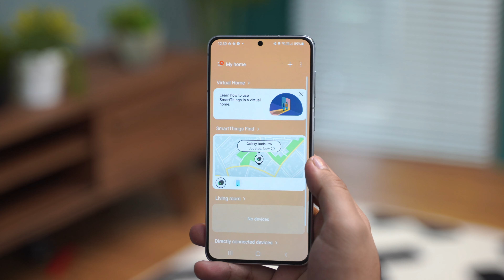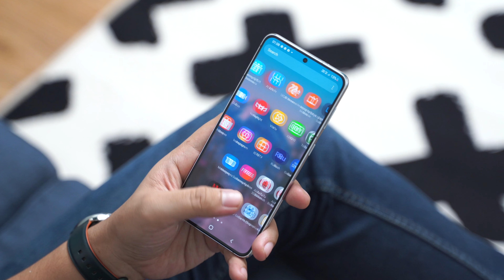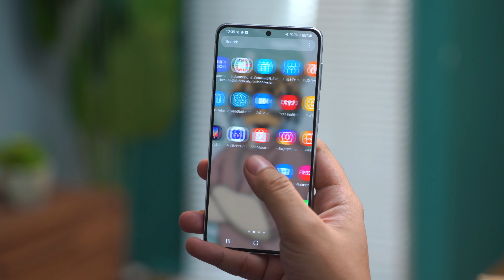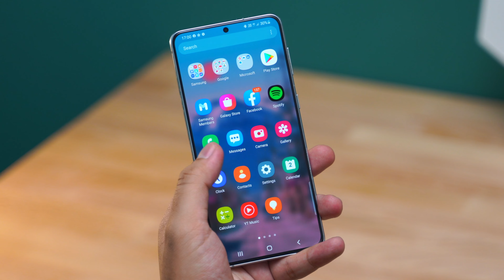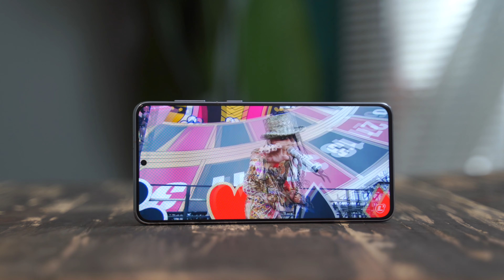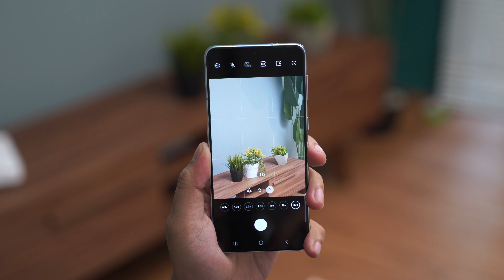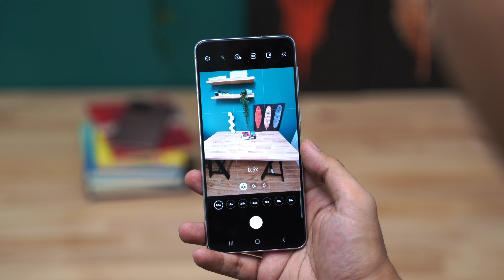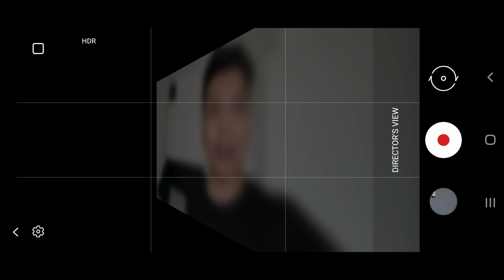[Review] Samsung Galaxy S21 Plus : Bye Bye Ultra 👋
Setahun lebih pakai ultra, ternyata gue tetep lebih cocok dengan versi plus. Akhirnya dapet juga hape yg super nyaman untuk daily driver. :)

Samsung Galaxy S21 Plus Indonesia

6,7" Dynamic AMOLED 2X FHD 120Hz
Exynos 2100
RAM 8GB
ROM 256GB
4800mAh
12MP Ultra Wide Camera
12MP Wide Camera
64MP Telephoto Camera
10MP Selfie Camera

Btw, thanks ya bro udah mampir kesini, kalau kalian lagi cari gadget, bisa tuh carinya di tempat ini 👇

dan jangan lupa juga main main ke IG gue, karena gue juga suka update disana :)

Gadget bekas review Pizza Gadget bisa di cek disini

Thanks 😊